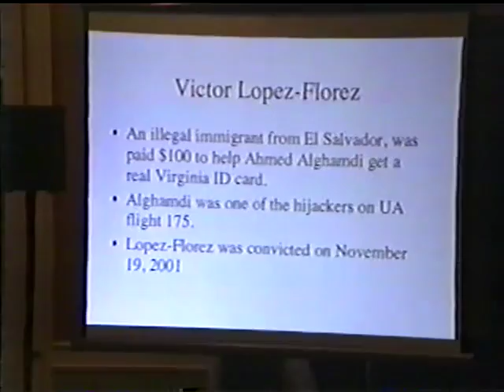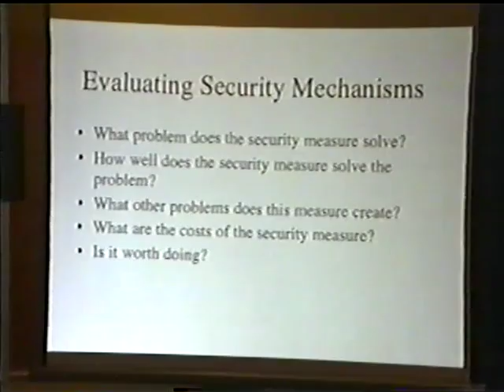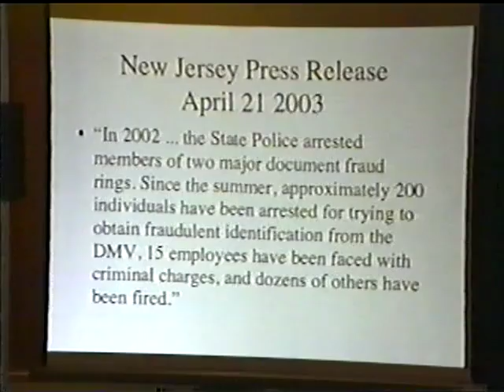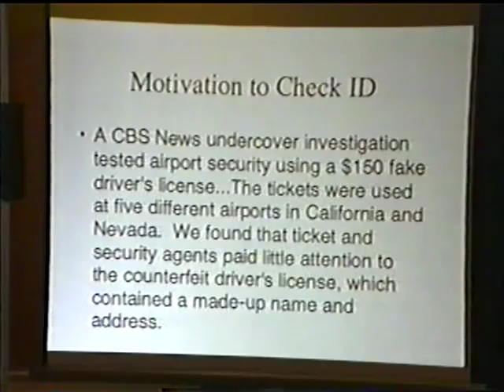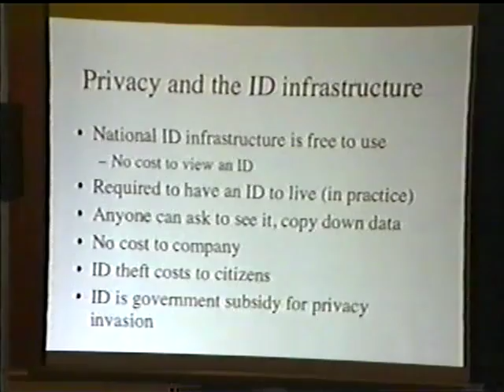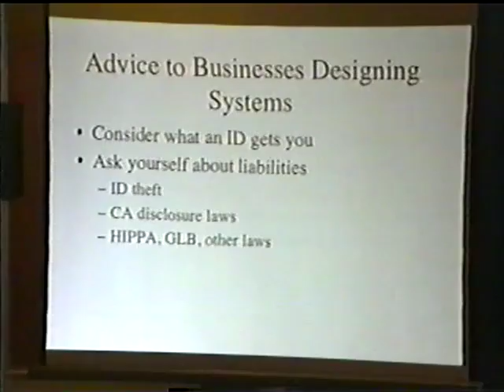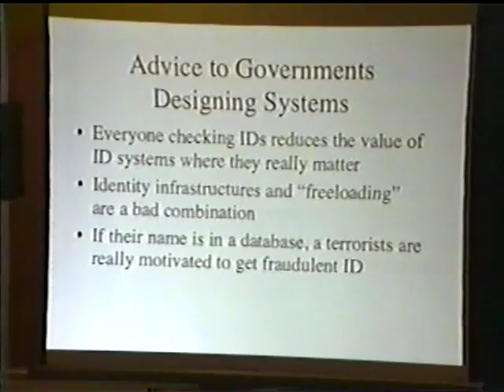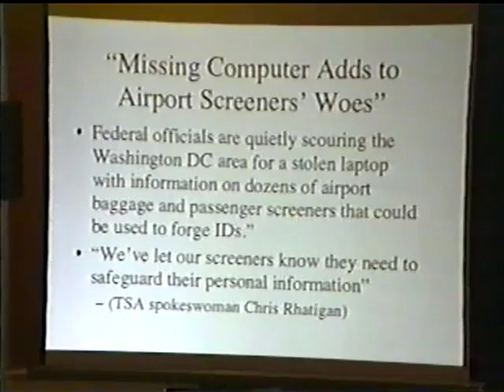Black Hat USA 2003 - Identity: Economics, Security, and Terrorism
By: Adam Shostack